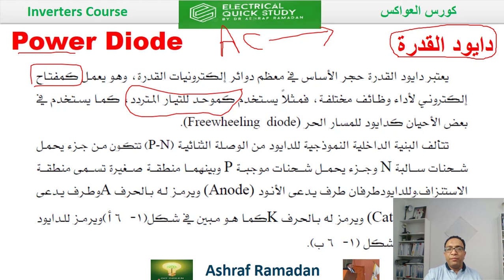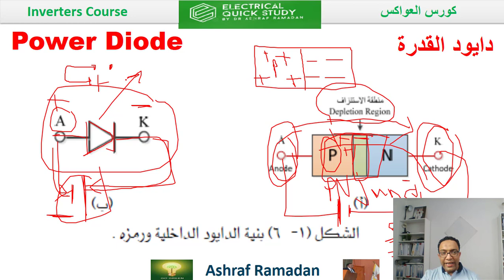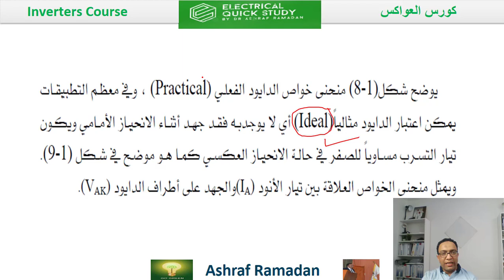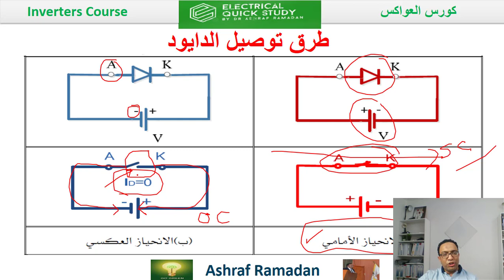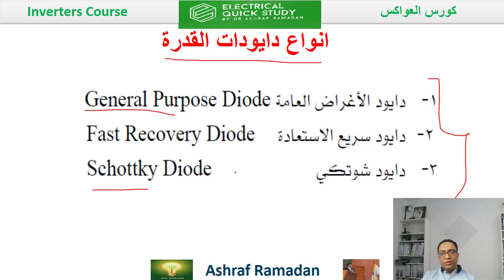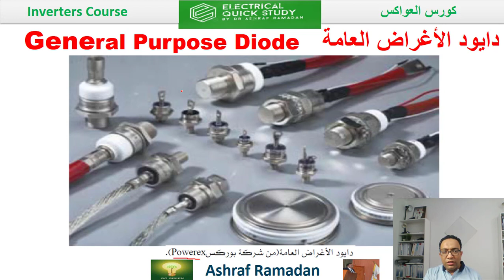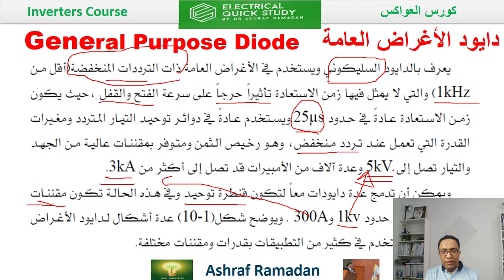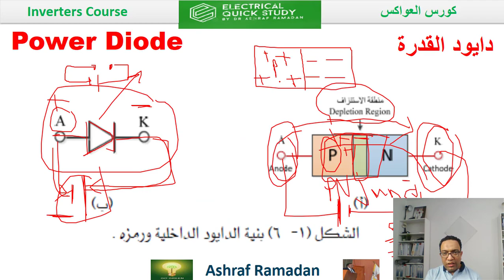دايودات القدرة Power Diodes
▶ الاستفسار  عن اى معلومه 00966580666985